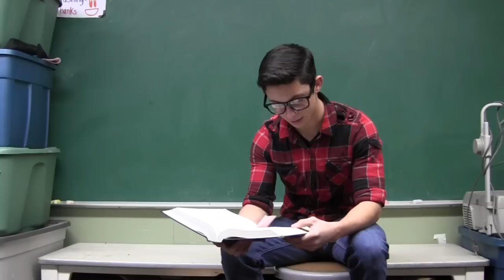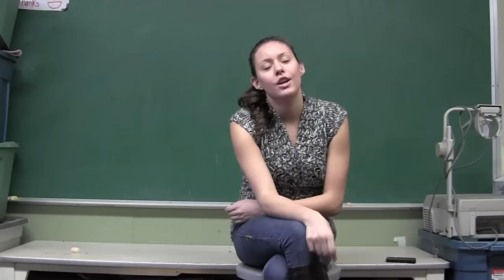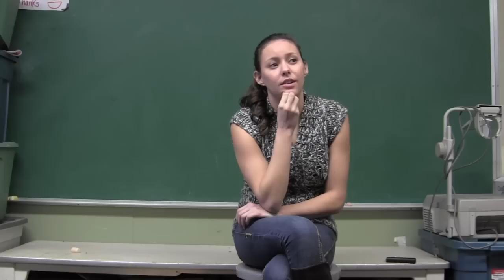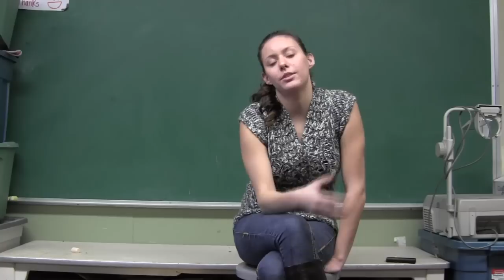Hope: A Documentary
A documentary about hope. We ask students what they think about hope: what it means, whether people are genuine about using hope, and other questions. Edited using Sony Vegas Pro 10. Filmed at Modesto High School.